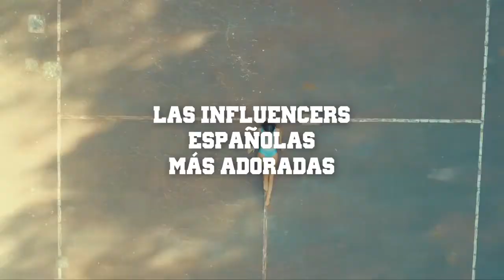Las influencers más adoradas en España